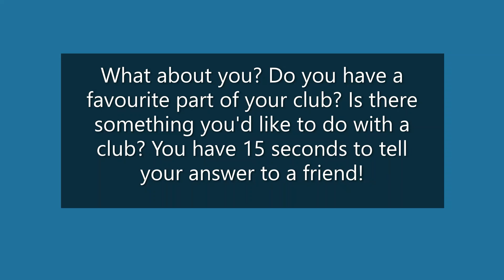Interview Question 4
Listen to what our students enjoy the most about their societies.